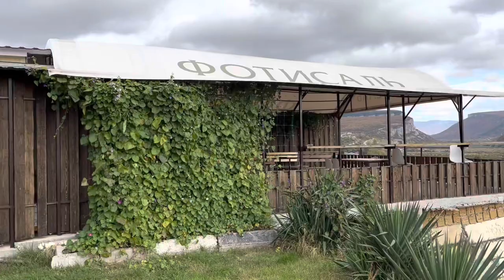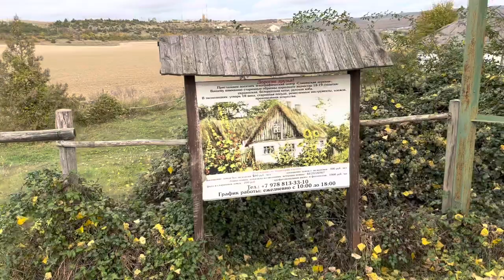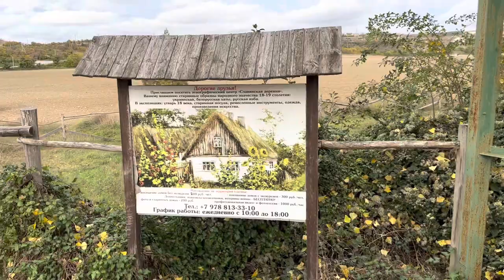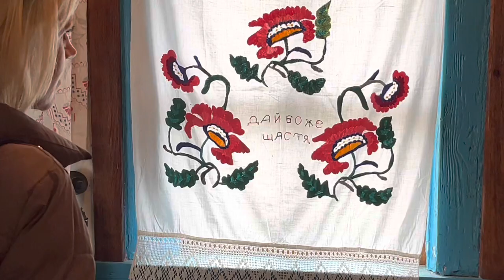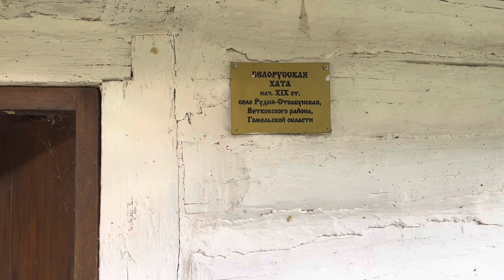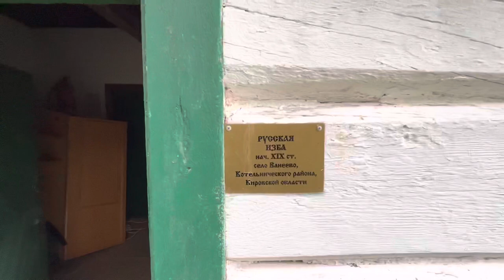Очень УДИВЛЁН!В КРЫМУ есть КРОКОДИЛ гора!А под ней настоящая Славянская ДЕРЕВНЯ!Крым,Бахчисарай 2022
Даже не думал что ,гора Крокодил в Бахчисарае будет такой интересной!Приятно Удивлён!
А ещё больше был удивлён Славянской деревне ,которая находится у подножья горы!В домах все настоящее!
Крым ,Бахчисарай 2022